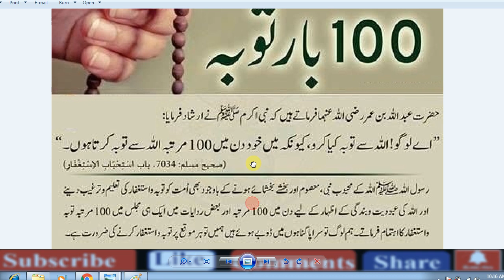Every Muslim Only 1 Time Must Watch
qurani wazaif collection,,
astaghfar dua ,

astaghfar in english,,

astaghfar tasbeeh,

astaghfar dua in arabic text,

astaghfar dua ,

dua astaghfar with english translation,

syed ul astaghfar dua with meaning,,
istighfar dua,,
islamic wazaif in urdu free,

islamic teacher official wazifa,